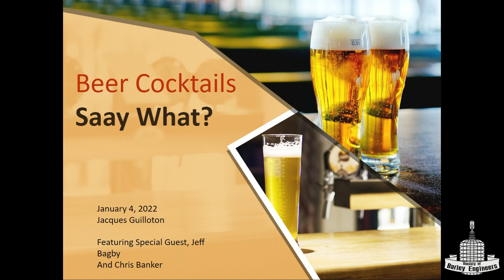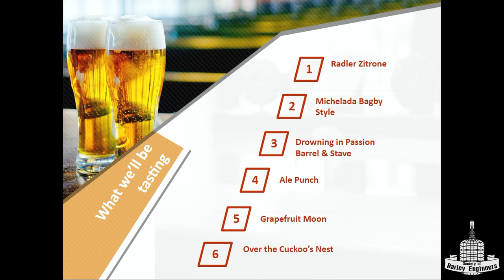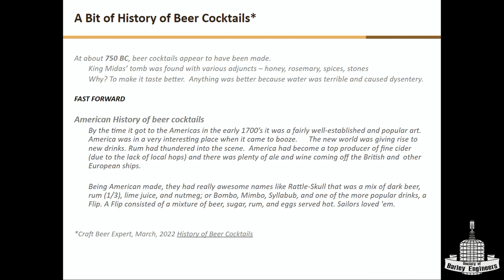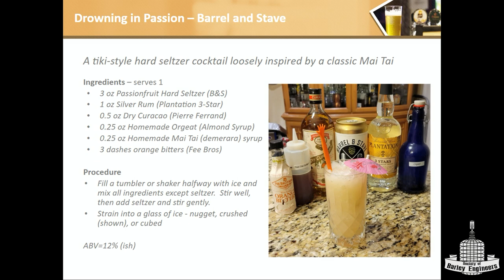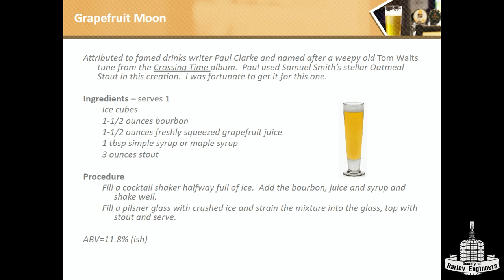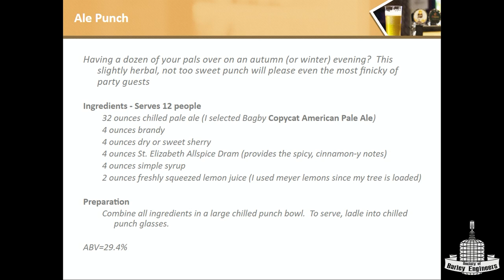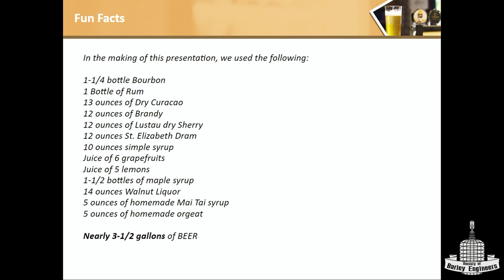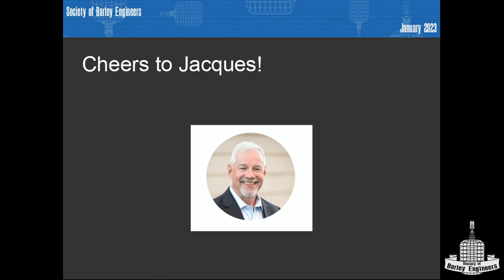Beer Cocktails by Jacques Guilloton - January 2023 Meeting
This is the feature presentation for the Society of Barley Engineers January 2023 meeting - Beer Cocktails by SBE member Jacques Guilloton.

A special thanks to Jeff Bagby from Bagby Beer Company and Chris Banker from Barrel and Stave

For more information on the Society of Barley Engineers and to view the slides from this presentation,